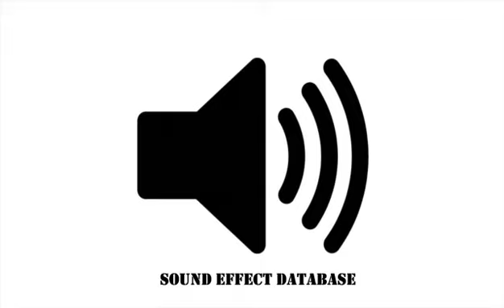Young Woman Chuckling And Laughing Sound Effect